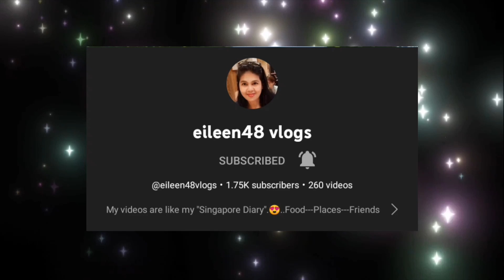My 1st Members Day Soon 🥰👏🙏